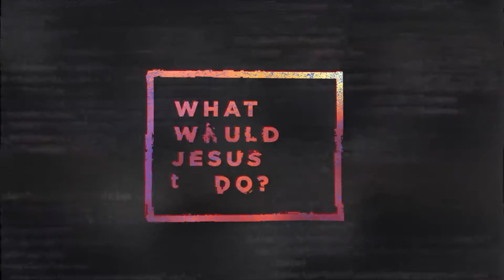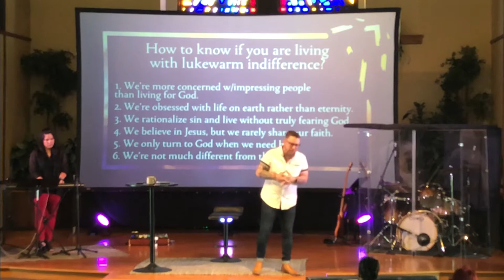What Would Jesus Undo - Part 1: "Indifference"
This Week's Message: What Would Jesus Undo - Part 1: "Indifference"